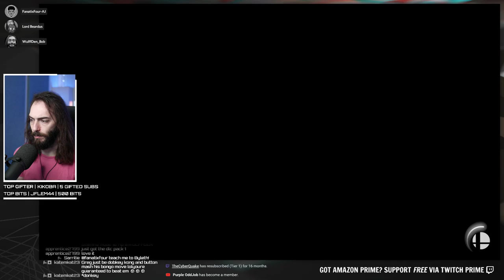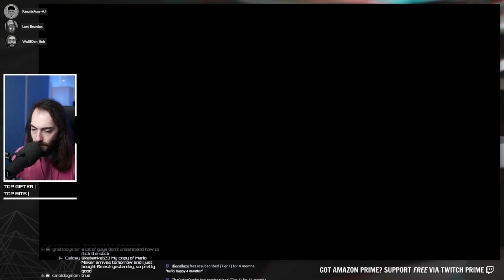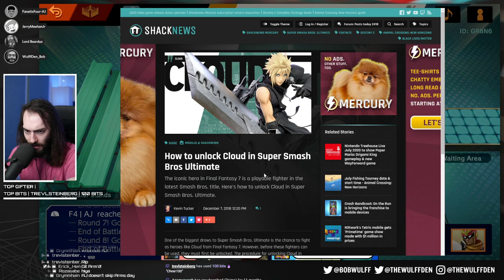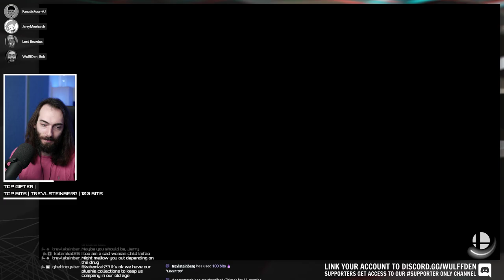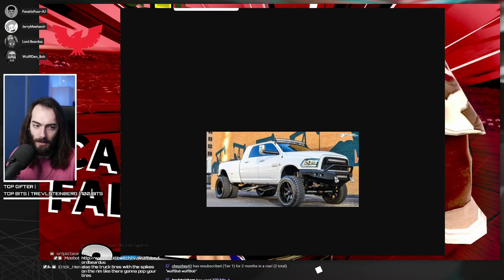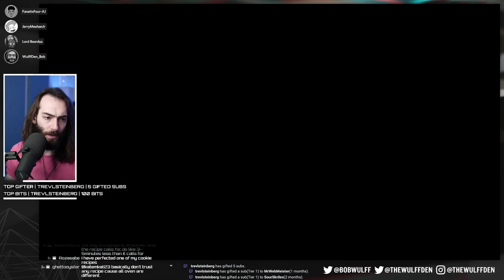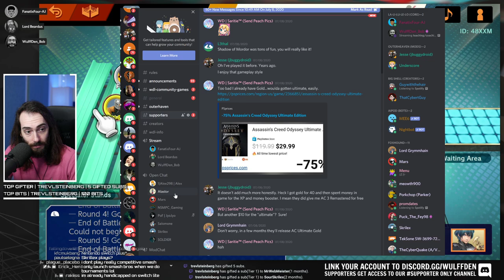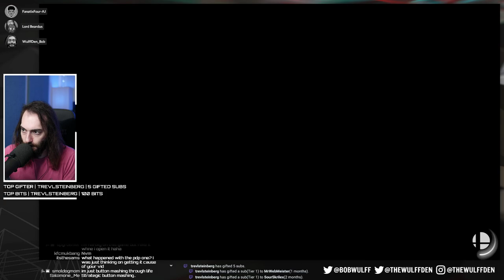Coaching a newb in Smash Bros - Super Smash Bros Ultimate Gameplay